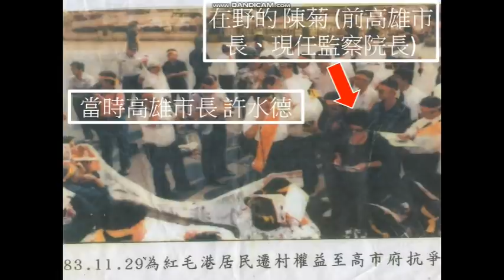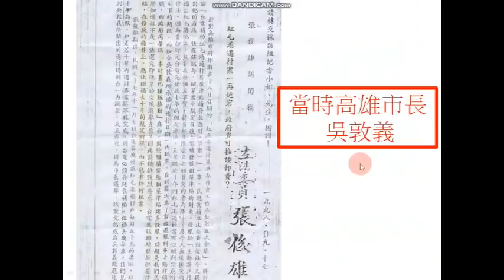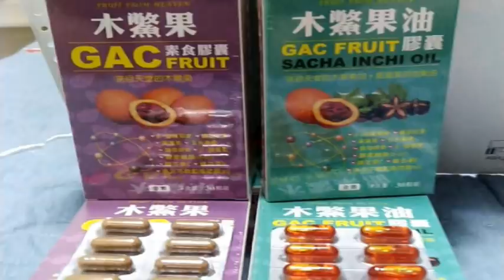(10/26日) 天公伯呀，您要幫我們紅毛港人出氣啊！這些台灣人吃死台灣人，叫雷公【嘎因 攏總 貢吼旭】，一個都別給她們跑了。我們紅毛港人，透過本土民進黨的牽線，進行遷村，竟然落得 面子、裡子，輸光光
曾淼泓博士：紅毛港的土地所有權補償預算172億，被誰領光了？全不見了？
 (2021/10/26日) 天公伯呀，您要幫我們紅毛港人出氣啊！看清楚，這些本土台灣人吃死台灣人，還吃人不吐骨頭，叫雷公【嘎因 攏總 貢吼旭】，一個都別給她們跑了。我們紅毛港人，無法守住祖先400年來，留下來的土地，透過台灣人，本土民進黨的牽線，進行遷村事宜，竟然落得 面子、裡子，輸光光。中央政府下授計NT：304.8億，前我們已領走NT：92億，交通部陸航港局尚餘NT：41.99億，中間價差NT：172億，全是土地、建物的所有權 補償，全都被領光了？NT：172億，全不見了？此所有權補償預算，被誰領光了？害我們紅毛港人，流離失所。紅毛港人能夠到監察院向陳菊院長檢舉高雄市長陳菊以下的高雄市政府【貪污、腐敗＋分贓】嗎？這就是我們紅毛港人配合國家經濟發展的現況及真相。全部細節及過程，我們聽聽紅毛港遷村自治會長洪芳騏及蕭蒼澤律師的說法吧！
國防鬥士 曾淼泓 (電機博士、兼任助理教授、陸軍備役上校、前三軍大學電腦中心上校主任)